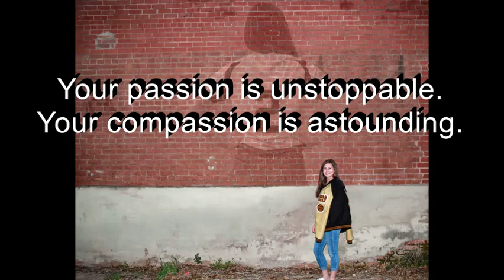Senior Presentation BGE2019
Senior Video for presentation at annual dinner. For private use. Music owned by Fall Out Boy - "Centuries." Not sold or profited from in any way.